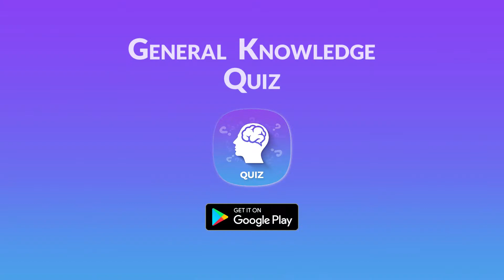General_Knowledge_en_landscape_15sec